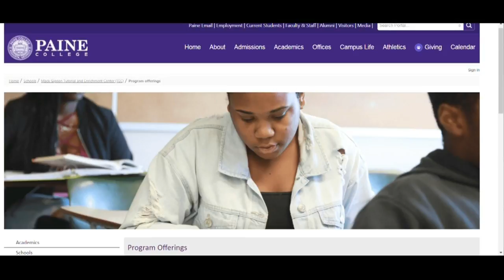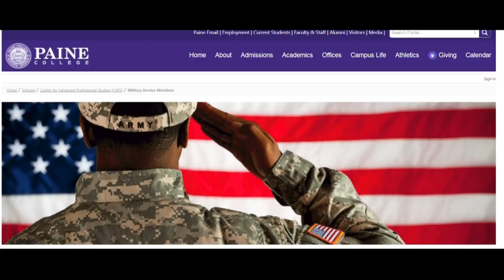Paine College offers CAPS program to the Augusta Community